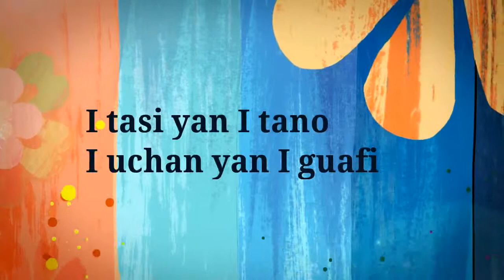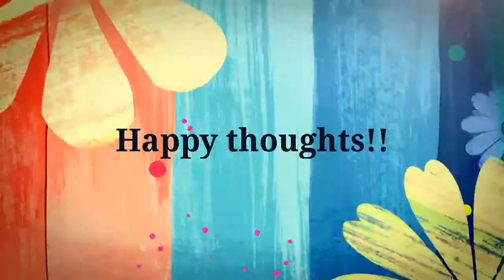Paddle board session TUMON BEACH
Esperanza with the paddle board :)